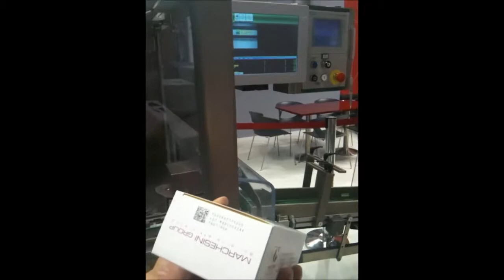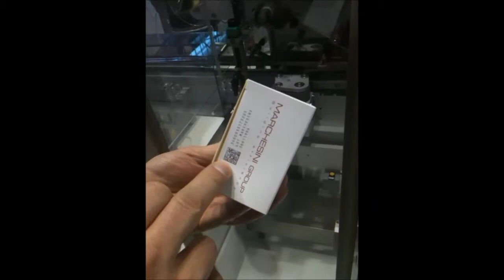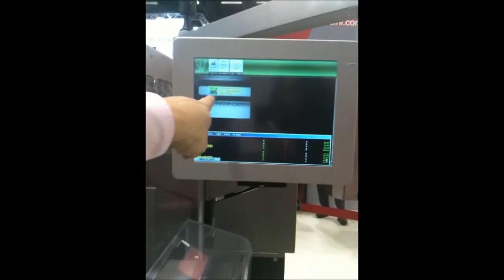Emballage - Marchesini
Marchesini shows at Emballage